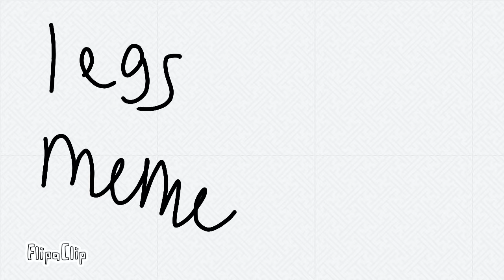Legs meme (read description)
Inspired by: BetaDuck
Original by: WeedCat
Ocs: Akari (mascot) and prince (Akaris pet birb)